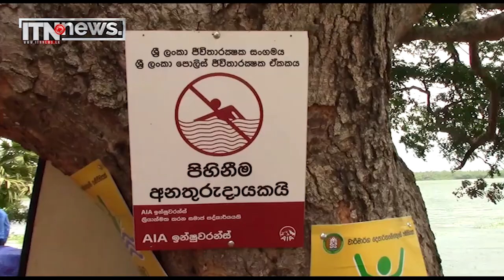අනුරාධපුර ප්‍රධාන වැව් ආශ්‍රිතව ජීවිත ආරක්ෂක කණ්ඩායම්